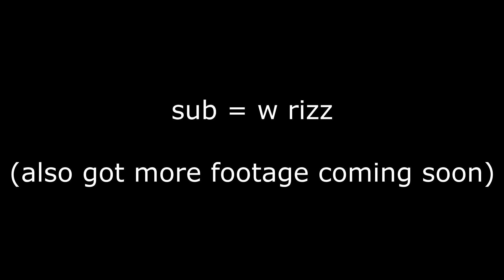Trolling in Lucky Block Bedwars ft. Zasus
➧ Today, Zasus and myself decide to play lucky block bedwars and troll a bunch.. but i also trolled him hehe haha xd